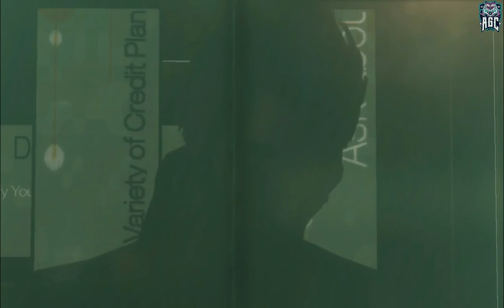Deus Ex: Human Revolution - Director's Cut - Part 4 - Playtime Walkthrough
[PC 1080p 60 FPS] Deus Ex: Human Revolution - Director's Cut - Part 4 - Playtime Walkthrough